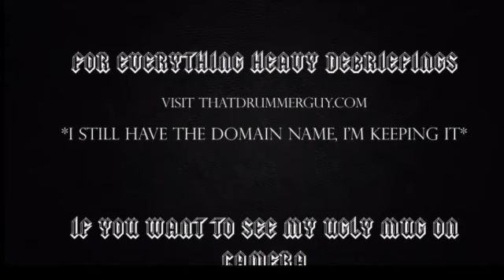Hangman's Chair's Julien Chanut on A Loner, Depression, Isolation, Upcoming Touring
Links to EVERYTHING Heavy Debriefings

For Music Submission, Interview Inquiries, or potential interest in airing That Drummer Guy Presents on your station email That Drummer Guy at